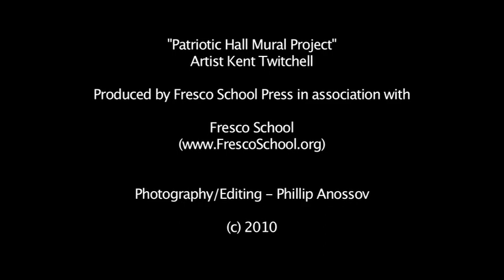Bob Hope Patriotic Hall Mural - Kent Twitchell and James MacEachin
Bob Hope Patriotic Hall Mural - artist Kent Twitchell and James MacEachin. MacEachin is modeling for the Bob Hope Patriotic Hall Murals at the Fresco School, Downtown Los Angeles